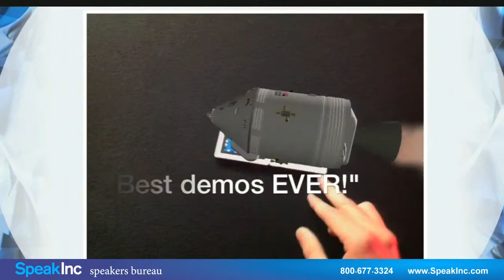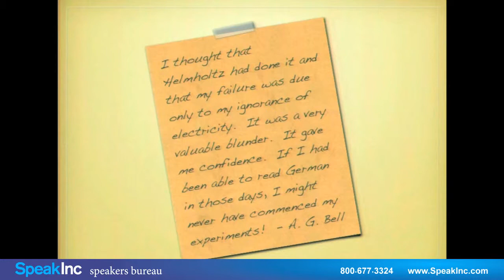Keynote Speaker: Dr. Jeff Norris • Presented by SpeakInc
NASA Scientist & MIT Researcher. Jeff Norris, Ph.D., manages the Planning and Execution Systems Section at the NASA Jet Propulsion Laboratory (JPL) in Pasadena, California. His section is responsible for the software and mission control personnel that command many of NASA`s robotic spacecraft including the Spirit and Opportunity Mars rovers, the Cassini Saturn Orbiter, and many other missions to destinations throughout the solar system. Over the past decade he has also led numerous research projects that have extended the state of the art in robot control, human-computer interaction, and data visualization.

Five years ago, Dr. Norris founded the JPL OPS Lab, an advanced agile development facility for the design, development, and deployment of mission-critical software and human-robot interaction technologies. In the OPS Lab, he pioneered an innovative approach to software development within NASA that emphasizes teamwork and innovation. This approach has earned the team numerous awards and a consistent record of success across a broad variety of projects. He has also been a driving force behind the use of open source software within NASA`s missions.

In addition to leading the development of one of the key pieces of operations software for the Spirit and Opportunity Mars Exploration Rover Mission, Dr. Norris helped operate both rovers as a Tactical Activity Planner during the prime mission. In this role, he integrated the daily plan of action for the rover from the mission engineering and science teams and ensured that mission objectives were being met within the available resources of the spacecraft. His efforts on the mission earned him a NASA Honor award "for Outstanding Contribution to the Success of the Mars Exploration Rover Mission."

In 2009, Dr. Norris received the Lew Allen Award for Excellence, JPL`s highest honor for an innovator in the early years of his/her career, "for exemplary vision, innovation and leadership in fundamentally advancing the capabilities for scientific involvement in planning operations on NASA`s missions." He also led the team that was co-winner of the 2004 NASA Software of the Year Award, NASA`s highest software award, and has received many other accolades for excellence in research, leadership, and public outreach.

Before joining NASA, Dr. Norris researched computer vision technologies at the MIT Artificial Intelligence Laboratory and next-generation railroad control interfaces at the MIT Media Laboratory. He received Bachelor`s and Masters degrees in Computer Science from MIT and a Ph.D. in Computer Science from the University of Southern California.